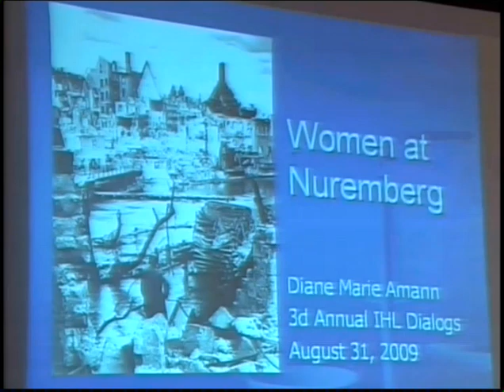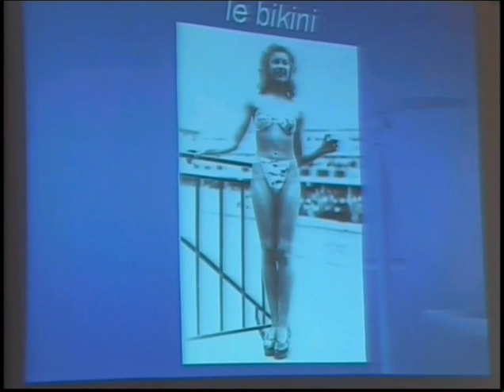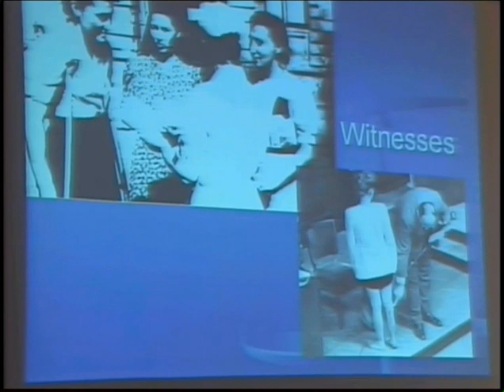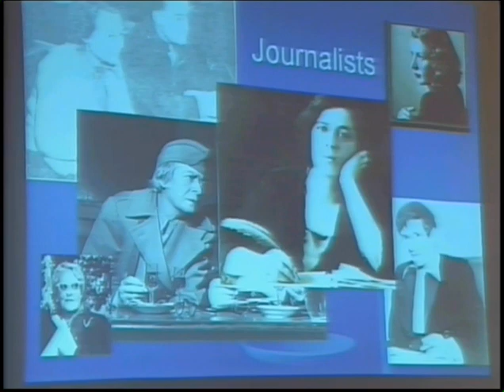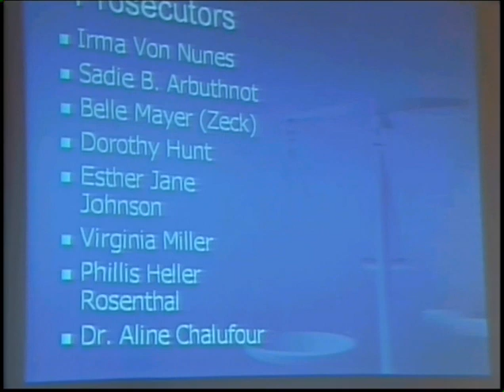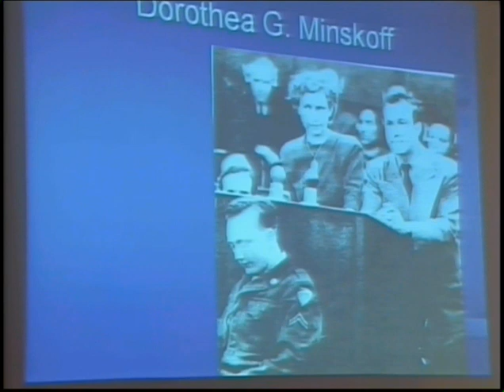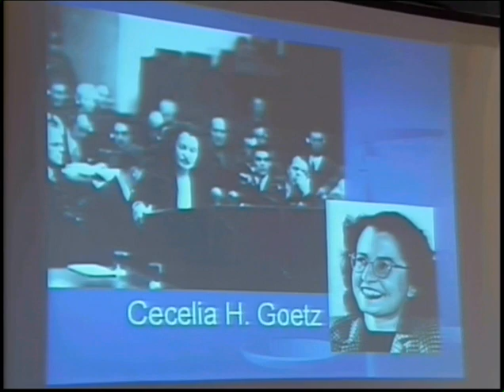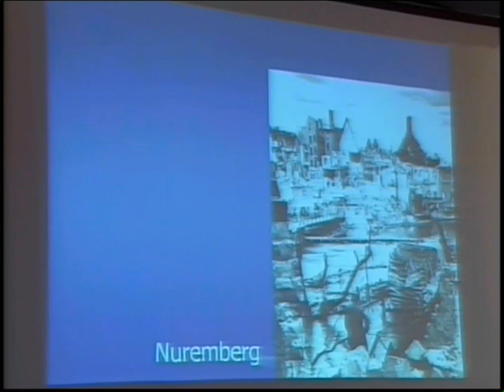Diane Amann (2009) on Women at IMT at Nuremberg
On Aug. 31, 2009, the 3rd International Humanitarian Law Dialogs was held at Chautauqua Institution. The Keynote Address was delivers by Prof. Diane Amann: "Women at the International Military Tribunal at Nuremberg."